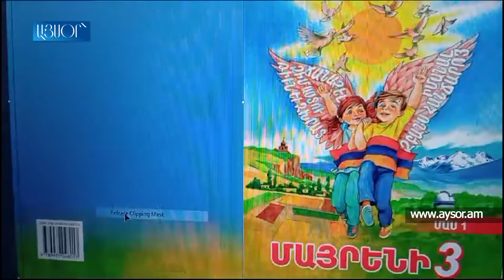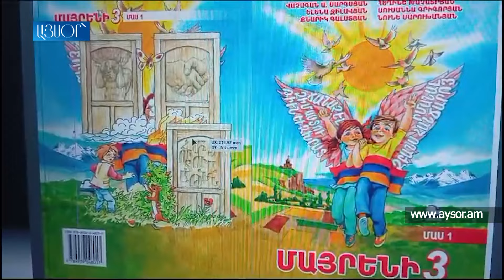«Անտարես» -ի պարզաբանումը՝ «Մայրենի 3» դասագրքի կազմի վերջին էջում ՀՀ դրոշը այրվելու մասին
The footage is used solely for the purpose of highlighting situations. We refrain from creating, selling, promoting or popularizing anything harmful. We condemn insults, disrespect, criminality and illegal actions․ Our commitment is to present the news honestly, creating a space for informed discussions.

Отснятый материал используется исключительно в целях освещения ситуаций. Мы воздерживаемся от создания, продажи, продвижения или популяризации чего-либо вредного. Мы осуждаем оскорбления, неуважение, преступность и незаконные действия․ Наше обязательство - честно представлять новости, создавая пространство для информированных дискуссий.